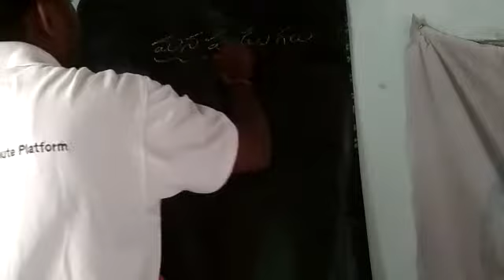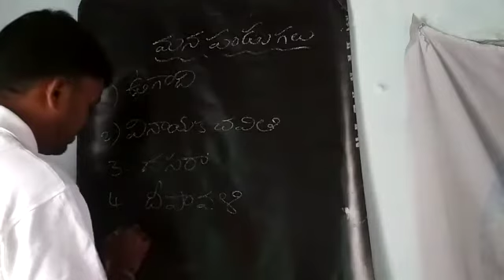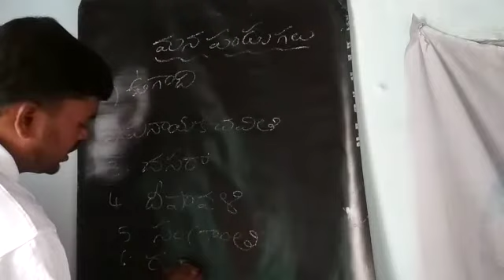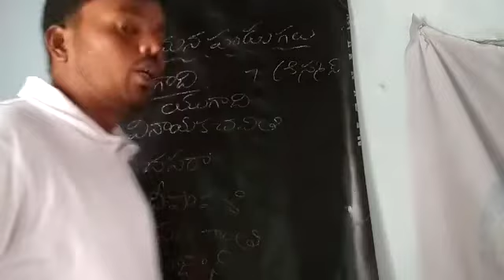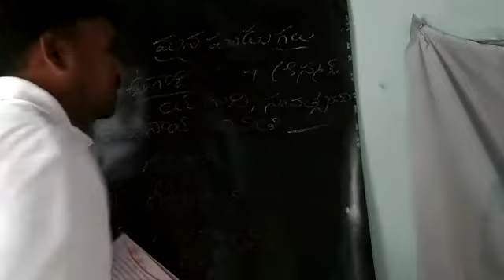5వ తరగతి తెలుగు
మనపండుగలు